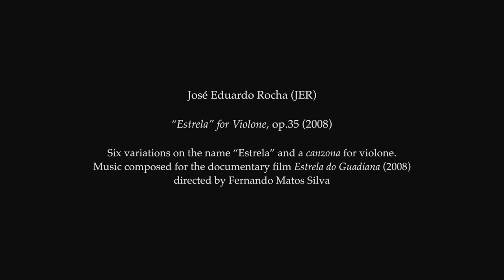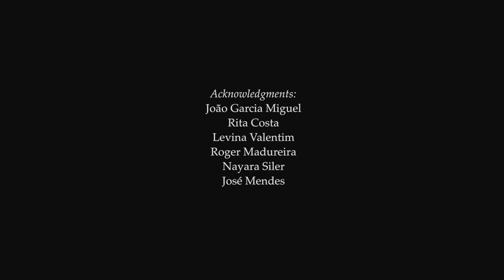Estrela for Violone (José Eduardo Rocha) [Duncan Fox, 2018]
ESTRELA FOR VIOLONE. New video clip - on the Ensemble JER channel on Youtube - of one of the most interesting pieces of music, simultaneously chamber music and film music, by José Eduardo Rocha (JER). Six Variations on the name of “Estrela” and a Canzona for violone, music composed for the film Estrela do Guadiana (2008) by Fernando Matos Silva. Previously released on CD (Jerverlag, 2016), it has been part of the Trio JER repertoire since 2016, always performed by Duncan Fox. This clip — whose materials were captured at the Teatro Ibérico in 2018 — is edited by Jerverlag under the auspices of the 30 Years of the Ensemble JER.